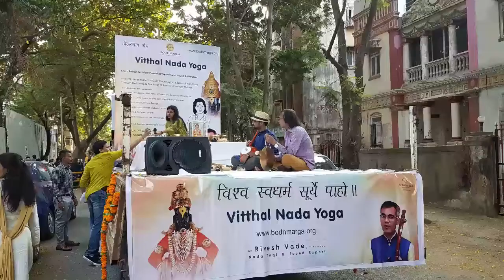VITTHAL Kriya NADAYOGA SHOBHAYATRA 2019 by BodhMarga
Bodhmarga Foundation has been conceived to ensure human well being and growth, based on the profound and ancient teachings of Advaita and SpandaShastra (science of vibration in lay terms). Advaita philosophy, “Bodh”means awareness or presence, which is the characteristic of consciousness. The word “Marga” means path and in this case, it denote “the path to reach divinity”.

We have highlighted Vithal kriya and Nadayog in this Shobhyatra..!!!
After a few minutes of chanting, one gradually develops similar sound vibrations within. Once this practice is continued for a longer time, one will be able to hear the anahata, or the inner sound. In the path of Vitthal Nada Yoga, one eventually goes within and communes with the deep inner sounds of the chakras, including the great AUM sound.